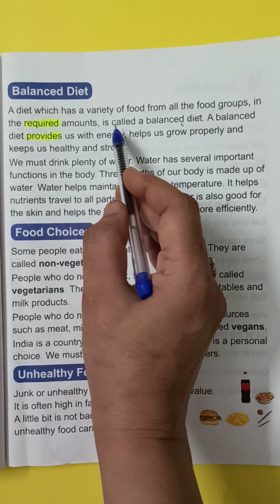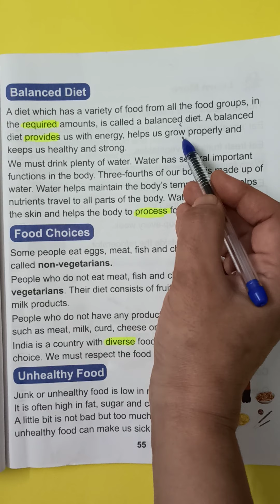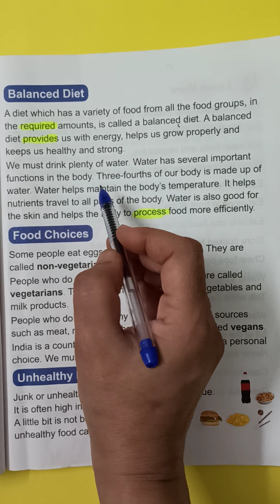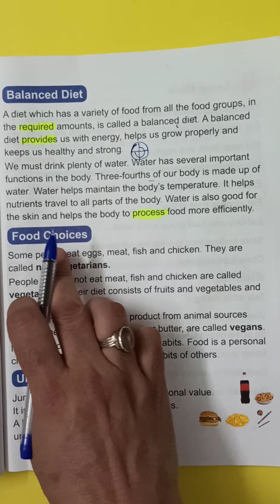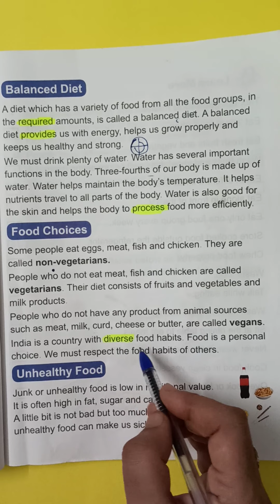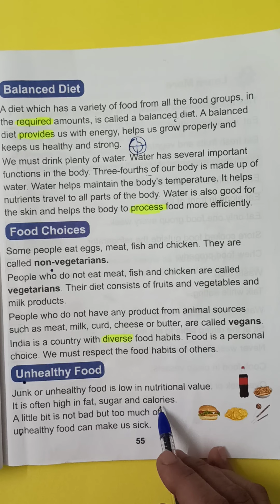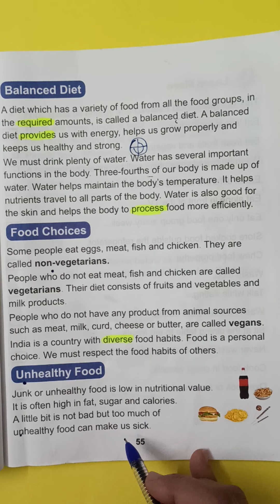Class 2 | EVS | Food | Balanced diet🍳🍎🍌🍒